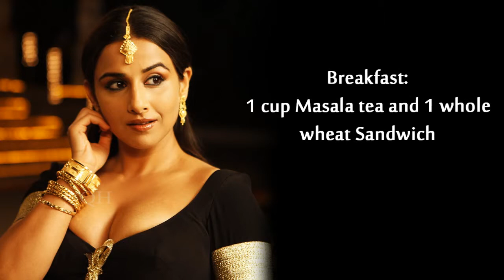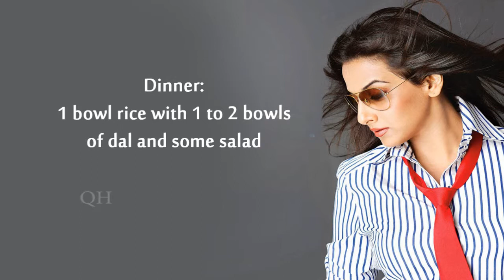Vidya Balan Diet - Celebrity Diet - Celebrity Workouts - How To QUICKRECIPES